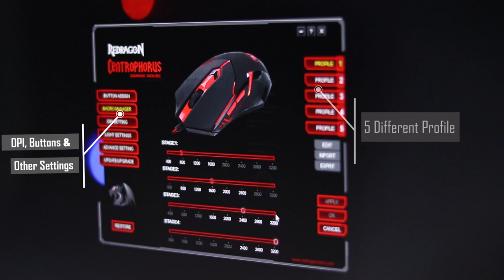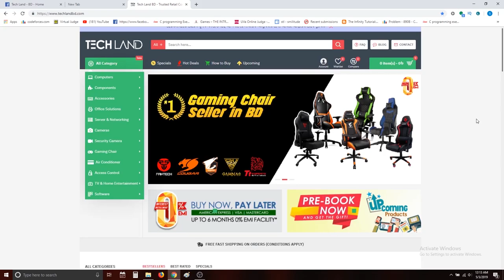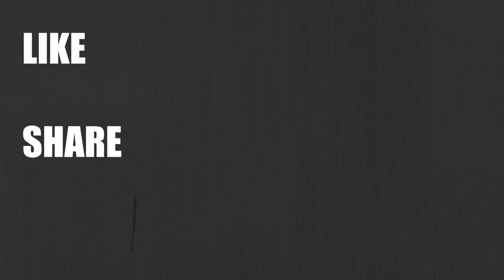Best Budget Gaming mouse?! | Redragon Centrophorus M601 Review | Bangla | 2019 | HS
১৪০০-১৫০০ টাকায় বাজারে বেশ অনেকগুলো ব্র্যান্ডের অনেকগুলো গেমিং মাউস ই এভেইলেবল আছে।
A4tech, Logitech, Fantech এসব ব্র্যান্ড এই প্রাইস্ররেঞ্জে বেশ শক্ত অবস্থানেই আছে। এই প্রাইস রেঞ্জের একটি মাউস নিয়েই আমাদের
আজকের রিভিউ। মাউসটি হল Redragon Centrophorus M601.এই প্রাইস রেঞ্জে এটিই একমাত্র weight adjustable mouse। শুধু তাই
নয়, মাউসটির অ্যামাজন রেটিং ৪/৫ এবং প্রায় ৭০০০ রিভিউ রয়েছে। তো চলেন দেখি কি অফার করছে এই বেশ পপুলার মাউসটি।
কোন প্রশ্ন থাকলে করুন আমাদের ফেসবুক গ্রুপ অথবা পেজ এ।

ধন্যবাদ TechLandBD কে আমাদের ইউনিট টি রিভিউ করতে দেবার জন্য, অসাধারণ প্রোডাক্ট লাইন আপ আর ওয়ারেন্টি পলিসির জন্য বিখ্যাত এই শপ
এর Facebook page & website লিঙ্ক :

যেকোনো ধরনের প্রশ্ন, সাজেশন,মতামত দিতে আমাদের ফেসবুক group এ জয়েন করুন।